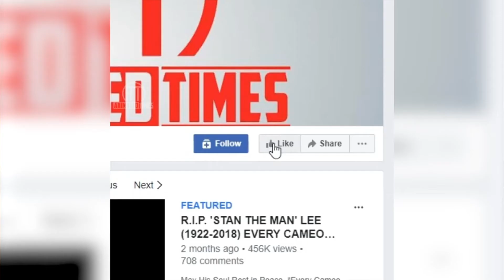Upcoming Obi Wan Kenobi Series on Disney+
The Obi-Wan release date? The Obi-Wan Disney+ series has yet to receive an official release date. Production was set to begin on Obi-Wan in Summer 2020 and was supposed to pick up in January 2021.